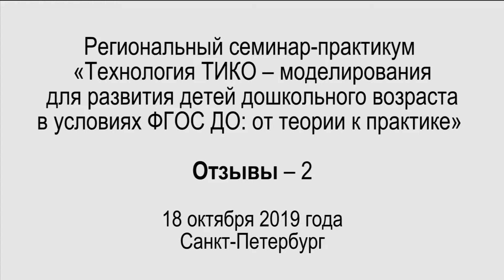Отзывы о семинаре-практикуме - 2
Региональный семинар-практикум «Технология ТИКО – моделирования для развития детей дошкольного возраста
в условиях ФГОС ДО: от теории к практике» . Отзывы.
18 октября 2019 года. Санкт-Петербург.